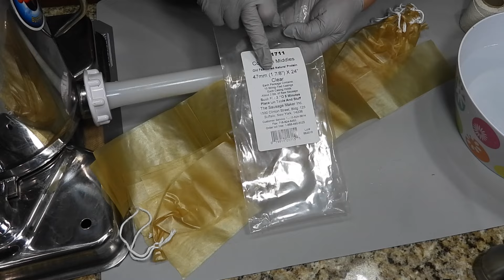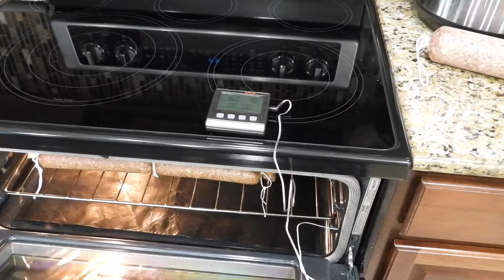Салями по Домашнему. Легко и Просто получится у всех, подробный рецепт. Домашняя колбаса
ДОМАШНЯЯ КОЛБАСА. Салями по Домашнему. Легко и Просто получится у всех, подробный рецепт.
Домашняя Колбаса, Сало, Копчение  42 рецепта на любой вкус

ингредиенты на 1 кг ( использую 5 кг)
30% говядина
30% грудинка свинина
40% лопатка свинина
15 г соль обычная +2 г нитритная соль (6,25%) Если нитритная соль 0,5-0,6% добавлять 17 г ,  обычную не добавлять
1/2 ч/л сахар
10 г сухое молоко
1/2 ч/л перец черный молотый
1/4 душистый перец
1/4 ч/л кардамон
1/2 ч/л кориандр
1/2 ч/л паприка
1/4 ч/л мускатный орех
2 зубчика чеснока средних
100 мл ледяной воды
Перед  запеканием в духовке или  копчением колбасу выдержать при комнатной температуре 2-3 часа чтобы она согрелась и подсохла, затем в духовку или коптильню, это обеспечит более равномерную обжарку и цвет
В КОПТИЛЬНЕ
Коптить 50C ( 122Ф)  -2 часа, затем каждый час поднимаем температуру на 5-8 С, пока температура в коптильне не достигнет 85С (175 )
Время копчения  7-10 часов в зависимости от диаметра оболочки.
Температура внутри колбасы должна достигнуть 70--72С  или 155 F
В ДУХОВКЕ
Запекать в духовке 80-85С (170-180Ф)  до готовности  температура внутри колбасы должна достигнуть  70-72С
Приблизительное время приготовления 3-4 час или больше
Если температура колбасы останавливается  и не доходит долго до готовности  можно увеличить температуру в духовке или коптильне до 90С
Хранить колбасу в бумаге в холодильнике до 2 недель, если много готовите то можно вакуумировать  хранить до 1 месяца или замораживать вакуумированную  до полугода